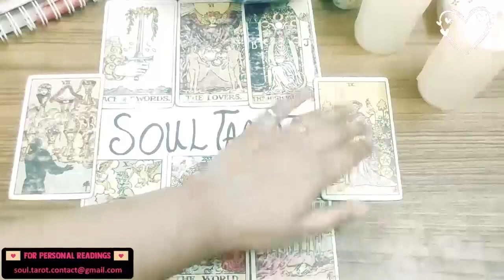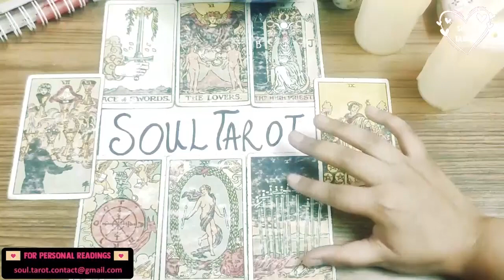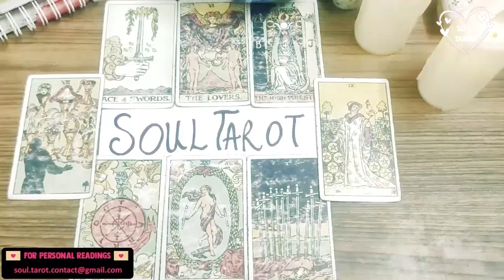CAPRICORN TAROT READING 🥰❤️ THEY WERE THE LOVE OF YOUR LIFE YOU THOUGHT! APRIL